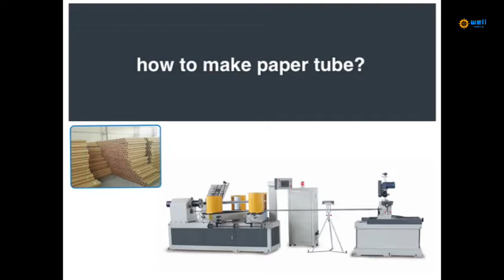Paper core curling machine suppliers